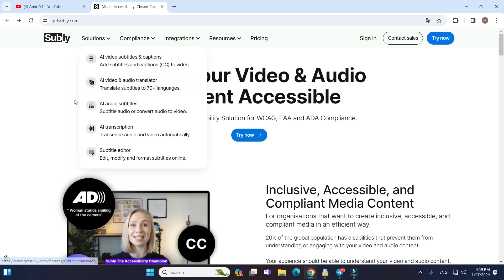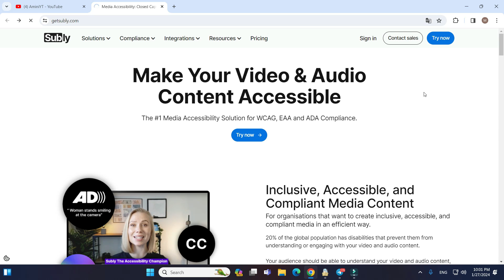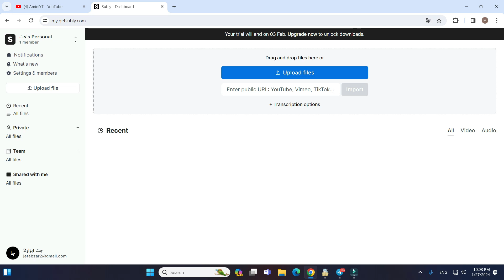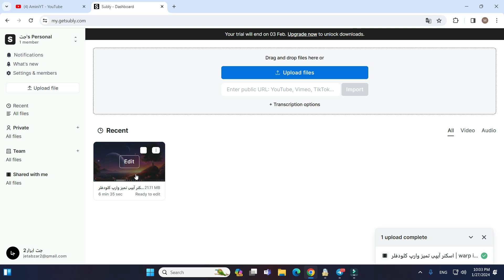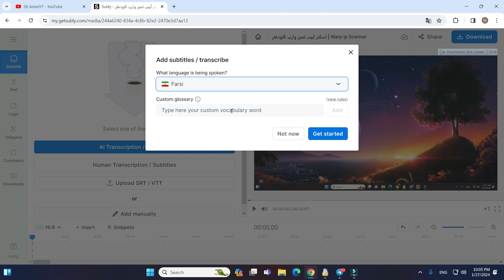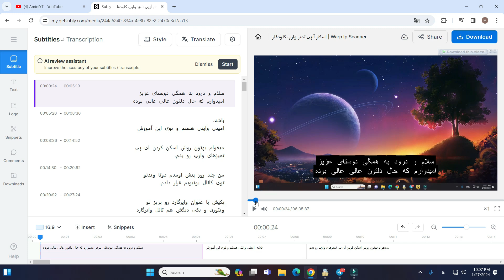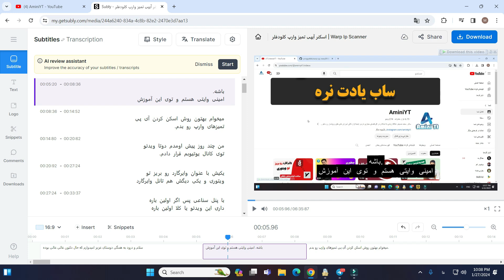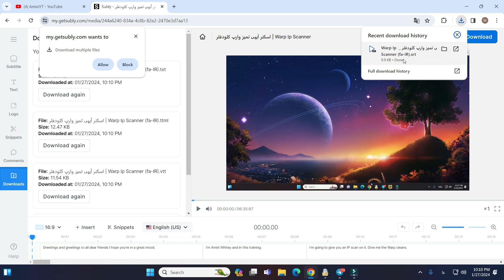آموزش ایجاد زیرنویس برای فیلم با هوش مصنوعی | پشتیبانی از زبان فارسی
سلام به دوستان عزیز یوتیوب! در این ویدیو، همراه با ما باشید تا با یکی از جذاب‌ترین جنبه‌های هوش مصنوعی آشنا شویم: ایجاد زیرنویس برای فیلم‌ها به وسیله الگوریتم‌های هوش مصنوعی! 🤖🎬

🔍 موارد بررسی:

🧠 مرور مفاهیم اصلی هوش مصنوعی در ایجاد زیرنویس
🚀 استفاده از الگوریتم‌های پیشرفته برای زیرنویس‌گذاری دقیق
📝 تنظیمات پیشرفته برای زیرنویس‌های زبان فارسی
💡 نکات حرفه‌ای در ایجاد زیرنویس با هوش مصنوعی
🌐 پشتیبانی کامل از زبان فارسی و چالش‌های مرتبط
چرا این ویدیو؟
آموزش جامع و کاربردی برای ایجاد زیرنویس با هوش مصنوعی، تازگی و جذابیت به تجربه تماشا شما اضافه می‌کند. با این ویدیو، توانمندی بهتری برای بهینه‌سازی تجربه فیلم‌نمایی شما خواهید داشت. 🌟

برای چه کسانی مناسب است؟
این ویدیو برای همه افرادی که به دنبال یادگیری روش‌های جدید در زمینه هوش مصنوعی و بهبود تجربه تماشا هستند، مناسب است. از دست ندهید و این مهارت را با ما به اشتراک بگذارید!

👍 لطفاً لایک کنید، به اشتراک بگذارید و عضو کانال شوید تا از آخرین آموزش‌های ما بهره‌مند شوید!